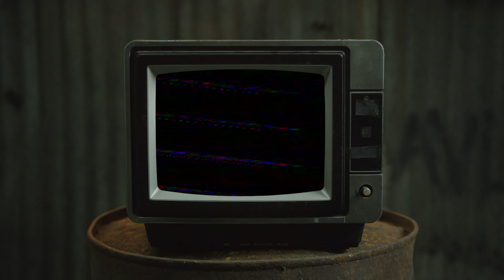Wedding Film II Ankita & Ajeet II M.R.Video Production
II Maa Rukmani Video Production, Khargone II
Wedding Cinematic II Pre Wedding Cinematic II Traditional Wedding Video Shoot II Candid Photography II Baby Photoshoot II Drone Arrial Shoot II Advertisment Video II Pramotion Advertisment II  Live Event II Documentry Video Making II All Type Video & Photo Work 100% Quality Work